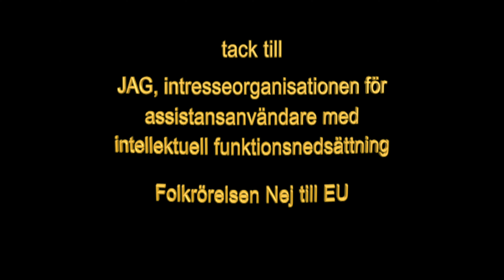Oro inför EU.s krav på dygnsvila, 2023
Oro inför EU.s krav på dygnsvila, en film om EU:s arbetstidsdirektiv med Jamie Bolling, Mona Esbjörnsson och Jasmina Helander.
En film av Birgitta Hörnström och Gunnar Lindholm. Producerad med stöd av Folkrörelsen Nej till EU, 2023.